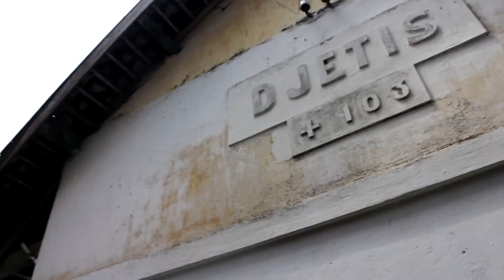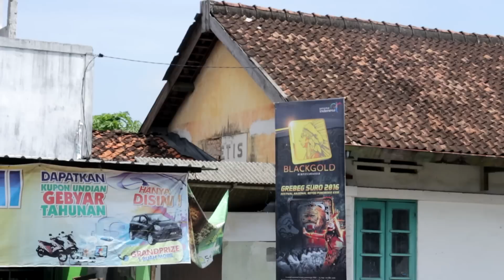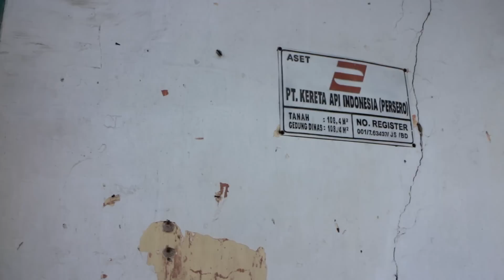STASIUN JETIS PONOROGO | Jalur Mati Peninggalan KA SS Madiun-Slahung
Stasiun Jetis(JS) merupakan stasiun kereta api non-aktif yang berada di Jetis, Jetis, Ponorogo. Stasiun ini dibagun pada tahun 1922 oleh Staatsspoorwegen (SS), salah satu dari berberapa perusahaan kereta api di Hindia Belanda. Pada tahun 1945, stasiun ini diambil alih oleh Djawatan Kereta Api Republik Indonesia (DKARI), perusahaan kereta api pemerintah Republik Indonesia saat itu. Stasiun ini tetap beroperasi hingga tahun 1984. Karena kalah bersaing dengan moda transportasi lainya dan juga karena saat itu rel kereta apinya berada di pinggir jalanan sehingga sering menimbulkan kecelakaan, stasiun dan jalur ini ditutup. Sisa-sisa rel kereta api, sinyal, wesel dan peralatan kereta api lainya pun dicabut meksipun berberapa masih tersisa. Kini stasiun ini telah berubah menjadi pasar tradisional Jetis. wikipedia.